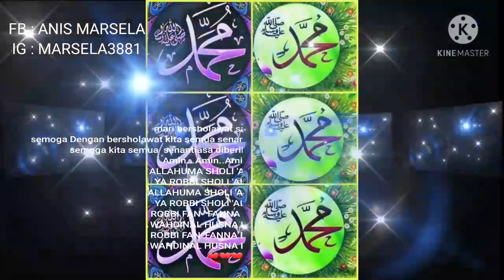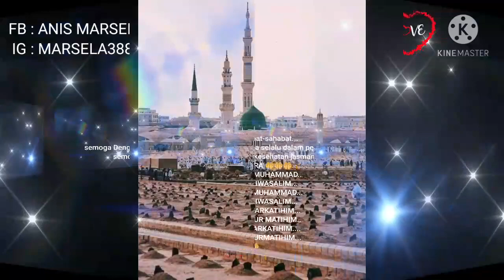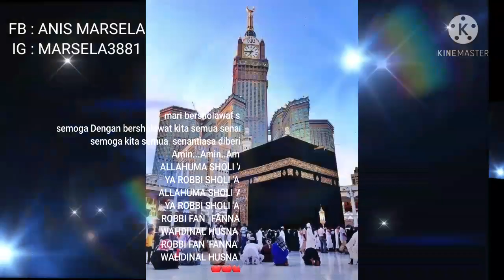We love Muhammad SAW mari sholawat sahabat2❤❤❤